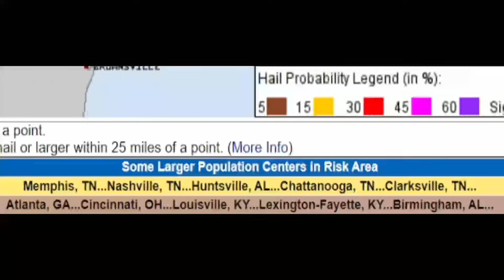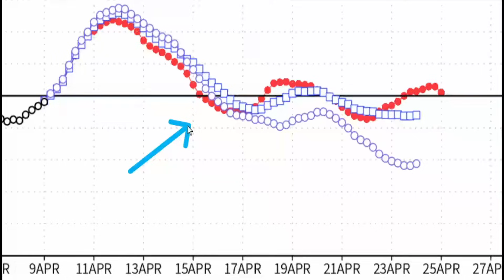Is A HUGE Storm Coming Together?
We have strange weather pattern forming as we go into next week.

00:00 Latest update
00:35 Weather pattern update
00:58 Severe weather tomorrow
03:55 A strong storm is building
06:14 Zoomed-in view if severe weather & special message